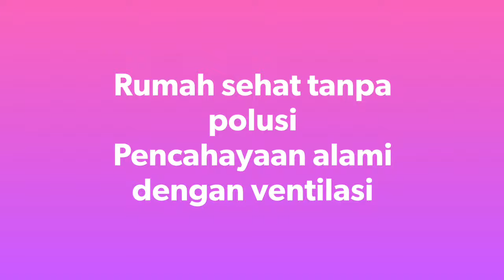Cluster Pesona Khayangan Depok | Hubungi 08179941588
Dijual cluster Pesona Khayangan Margonda Depok dengan lingkungan yang nyaman, tenang dan di pusat kota. Hubungi Feti di 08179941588

Kondisi Baru
5 Kamar Tidur Utama
3 Kamar Tidur Asisten Rumah Tangga
6 Kamar Mandi
2 Kamar Mandi Asisten Rumah Tangga
Kolam Renang, Gazebo, Pemanas, AC
Dapur, Carport, Garasi
Taman + Genset + PAM + Jet pump
Listrik 13200 Watt
Lantai Utama Marmer
Lantai Kamar Parkit Kayu Jati
Lantai Teras Granite

Blogspot: pesonakhayangandepok